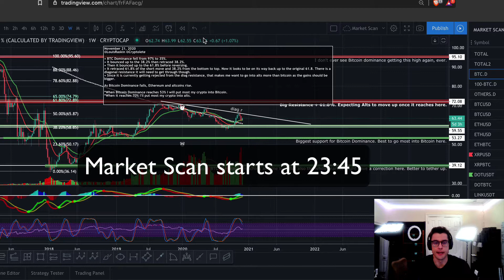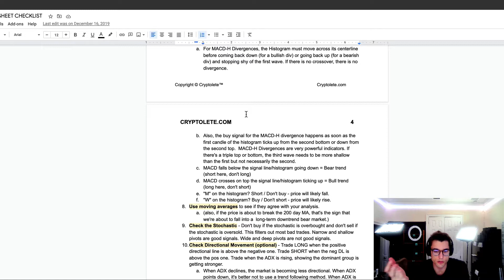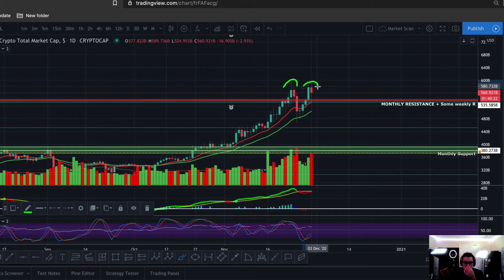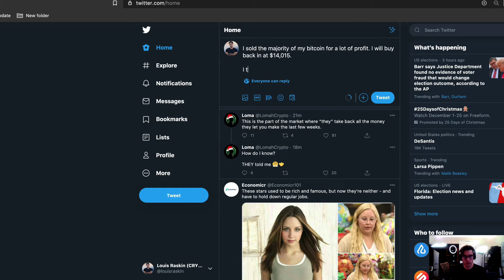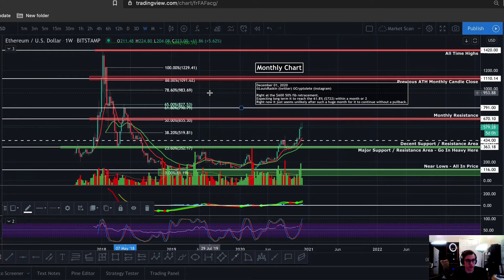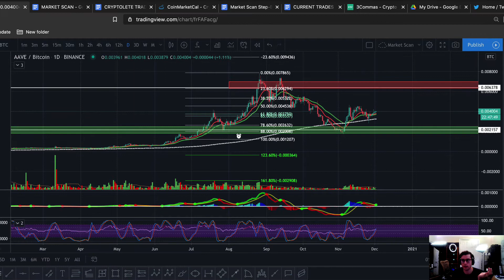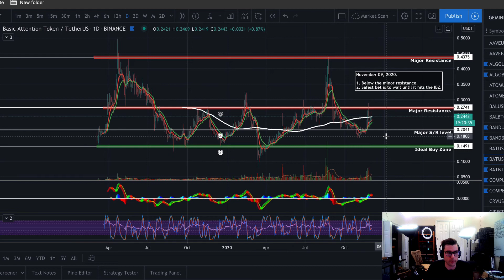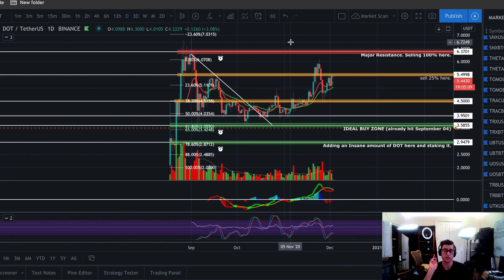Crypto Market Update December 01, 2020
Win a 3 month membership to the Cryptolete VIP!

Investing into cryptocurrencies! Here I show you how I invest and trade crypto. How to buy crypto and more! Bitcoin Ethereum

Join the other Cryptolete Discord VIP Group members for signals, 100x investment opportunities and more!
Want to pay in BTC? Join using this link and send me a direct message!
And if you want to learn how to trade and invest, check out my course which has over 12 hours of step-by-step video instructions on becoming an expert crypto trader and investor.
Follow me on the gram and twitter!
Trading and Investing
(1) If you want to get started in your trading and investing journey right away, the first thing you'll need to do to is to sign up to an exchange. These are the "on ramps" into crypto and will allow you to buy bitcoin and other top cryptocurrencies.

• Gemini - Get $10 when you sign up through this

(2) Trade more cryptocurrencies with Binance!     • Get discounted fees on all of your trades when you sign up through this

(3) Invest into high interest crypto savings accounts using these services!⠀
* Crypto.com - Get $50 when you sign up through this link and stake 50 MCO coins
* Celsius.Network - Get $20 in BTC with your first deposit of $200 or more by using this Use a Ledger to keep your Crypto secure as possible!

(4) If you are trading or investing any significant amount of money, you should be using a trading software. Personally I use tradingview to keep track of all of my trades and investments.

(5) Whether you are actively trading or passively trading, there is one software that is absolutely ESSENTIAL in your trading journey. It’s called 3commas and every trade I make is done using the 3commas terminal.

FREE MONEY BUY SIGNING UP TO THESE APPS

(6) Robinhood - Get a free stock worth up to $205.51 when you sign up using this

(7) M1 Finance - Get $10 when you use this link to sign up to M1Finance and put in your first deposit WeBull - Get 2 stocks worth up to $1400 when you sign up using this link and deposit just a hundred bucks

Louis is not a financial advisor and does not give out financial, investment, trading, personal, or legal advice. What you do with your money is your decision and no one else is responsible for any decisions you make.